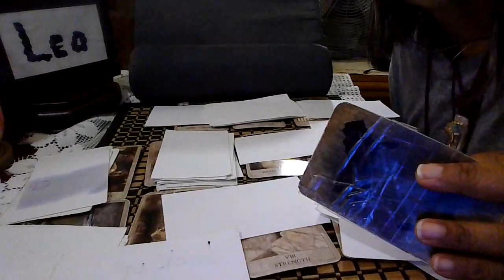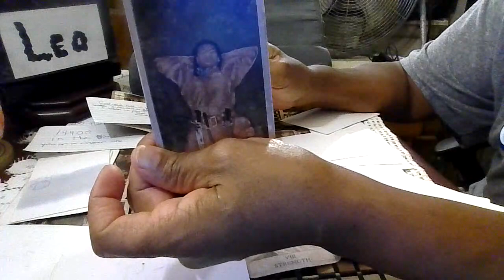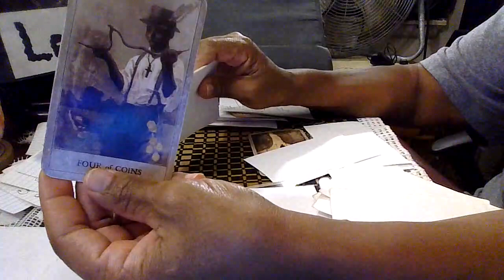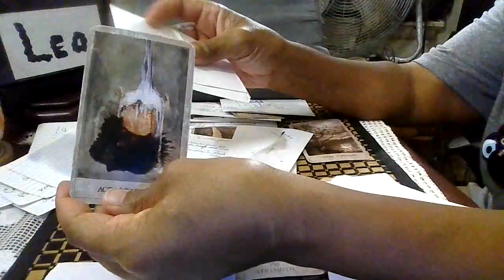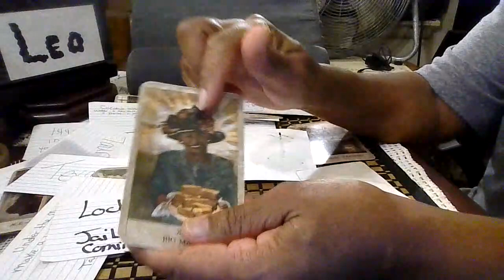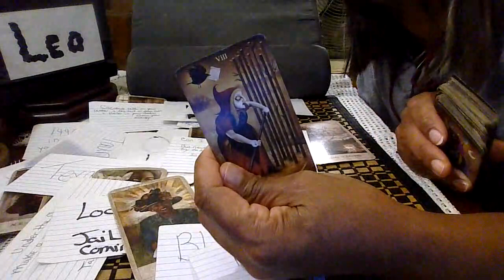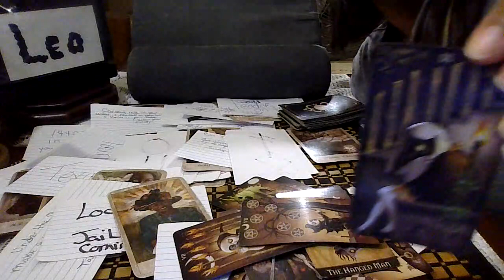Leo daily check-in/God said no no///No-Date-No -Disrespect-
Sending love & light,be safe